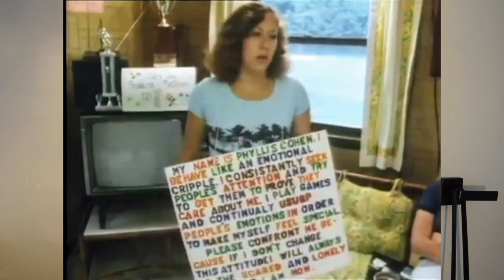MONEY ALMOST LET HIM GET AWAY WITH MURDER | Killing of Martha Moxley | Murder in Greenwich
Martha Moxley was killed in the late night of All Hallows Eve in the dark of a wealthy neighborhood. One of America’s richest communities would be rocked by her brutal murder. Skakel brothers Tommy and Michael are prime suspects.